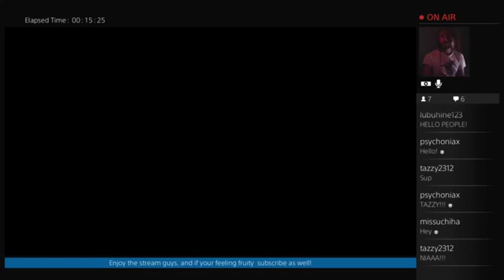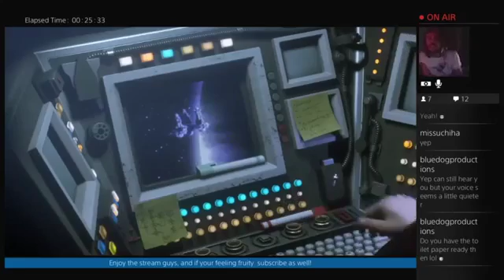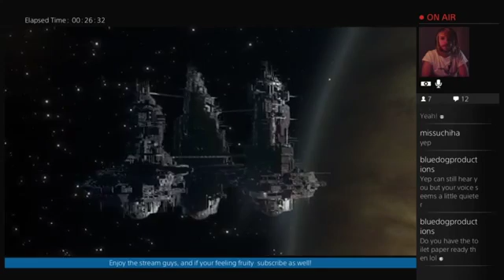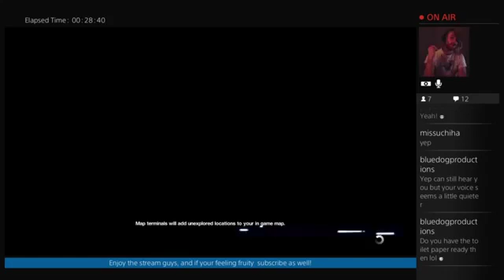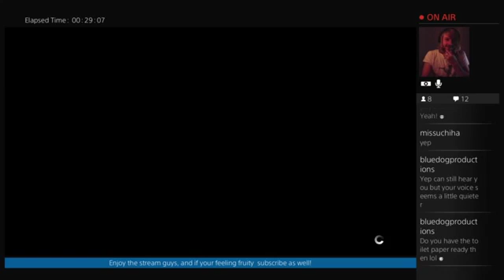Alien Isolation NIGHTMARE DIFFICULTY Walkthrough part 2 - SAFE TRIP!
Hey there guys this is the second episode of the series and in this one James is going to be having a safe trip some where. But where?